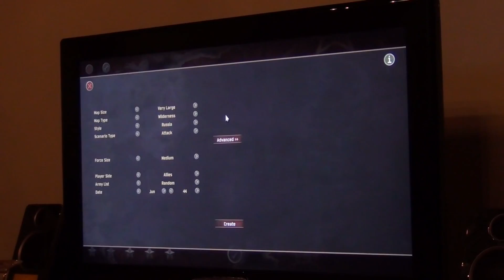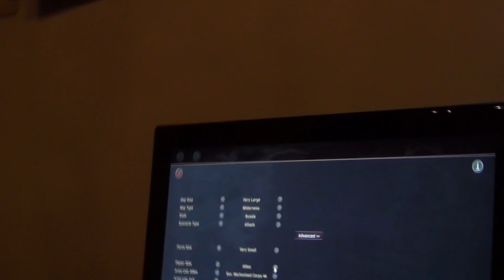Battle Academy 2 Preview